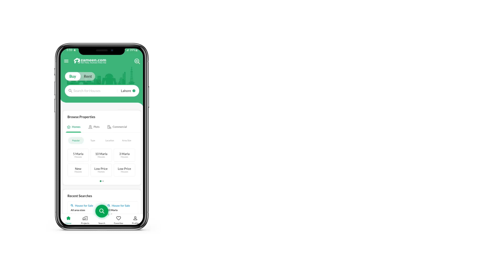1 KANAL RESIDENTIA PLOT FOR SALE IN 9 PRISM DHA LAHORE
JAN ESTATE Is One Of The Leading Real Estate Agency. Our Consultants Are Professionally Trained And Specialized In Residential, Commercial And Property Management Services
As They Say Don t Wait To Buy Property, Buy Property And Wait
Jan Estate Offers
Plot No . . . .
Block . . . . .